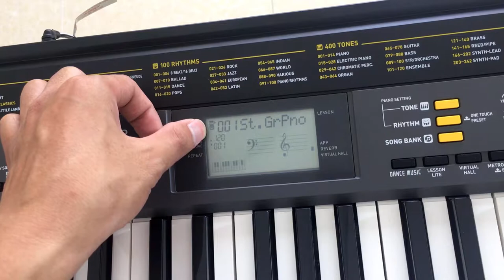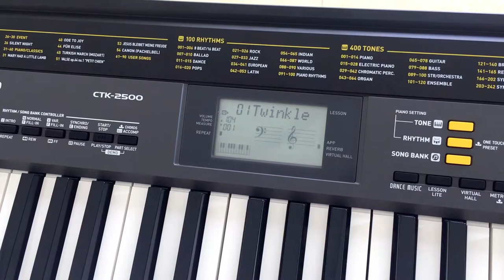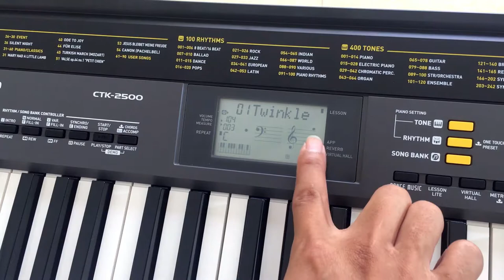Đàn Organ Cho Bé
Đàn Organ Cho Bé rất rất nhiều phụ huynh muốn mua cho con em mình một cây organ cho các bé bước đầu tập đàn, hi vọng video này sẻ giúp các bạn thấy chức năng sản phẩm để có thể đầu tư hợp lý cho bé nhà mình.
CÔNG TY TNHH TM ÂM NHẠC TUẤN NGUYỄN | TUẤN NGUYỄN MUSIC
Showroom 1: 3146 Phạm Thế Hiển, Phường 7, Quận 8, Tphcm
Showroom 2: 69 Trần Thị Nghỉ, Phường 7, Quận Gò Vấp, Tphcm